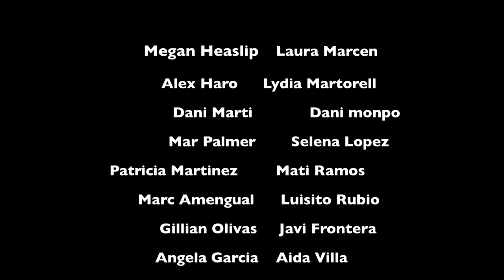Sebastian Linares & Aitor Diaz estarán en Snap Festival 2013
Desde Mallorca al escenario de la sexta edición de Snap Festival
representando TOP DANCE ACADEMIA